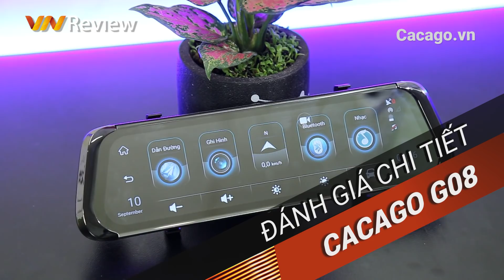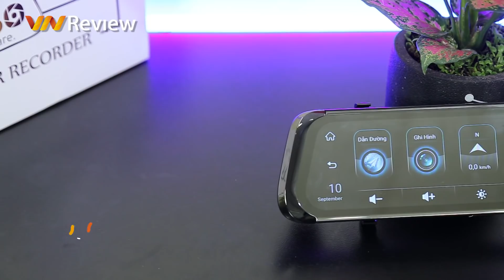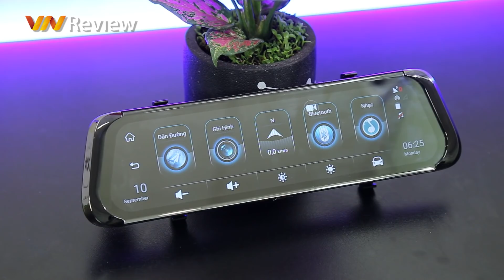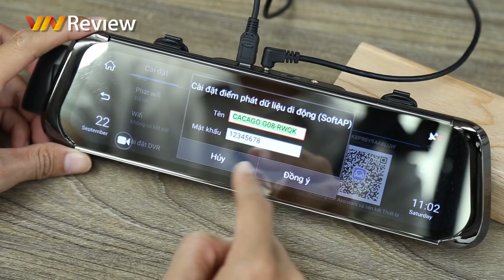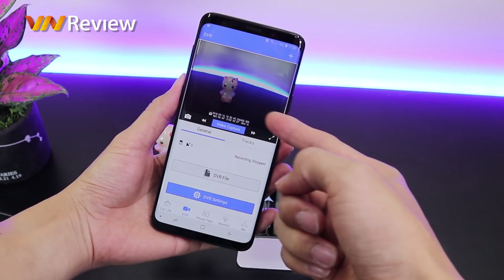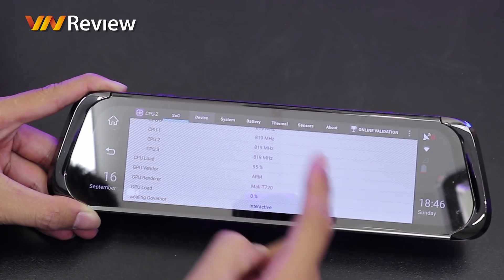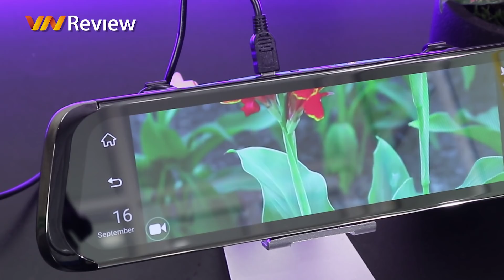✅VnReview - Đánh giá camera hành trình Cacago G08: Màn gương 10 inch, hỗ trợ 4G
⭐️ Tham gia Group trên Facebook của VnReview để nhận quà miễn phí hàng tuần